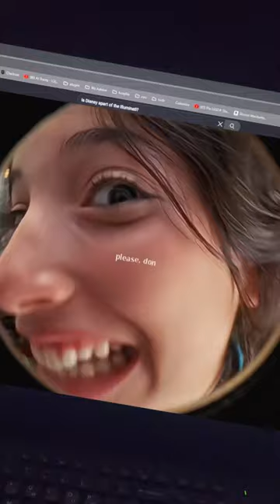Malcolm loves the weird girl☺️